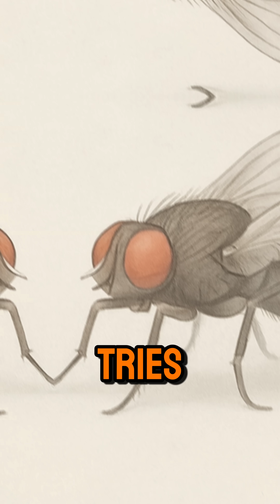Can Flies Be Trained Like Dogs? 🧠🪰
You’ve seen dogs follow commands.
But what about a tiny fly?

This video explores the fascinating truth behind insect learning.
From viral myths to real science, we dive into how fruit flies — Drosophila melanogaster — can actually learn through associative memory.
Dr. Tim Tully’s experiments show that even the simplest brains can adapt…
But does that mean flies are trainable? Or just survivors of evolution?

Watch to find out — and discover why flies might not be as mindless as they seem.